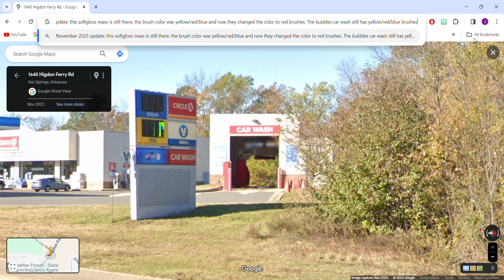Noveber 2023 UPDATE: 1st gen ryko softgloss maxx is still there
The foambrite was previously Yellow/red/Blue and now they changed it to red
located at Valero/Circle K in Higdon Ferry Rd, Hot Springs, AR